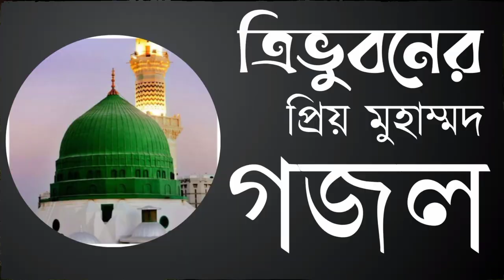ত্রিভুবনের প্রিয় মুহাম্মদ | বাংলা নতুন গজল | Basir Gojol TV